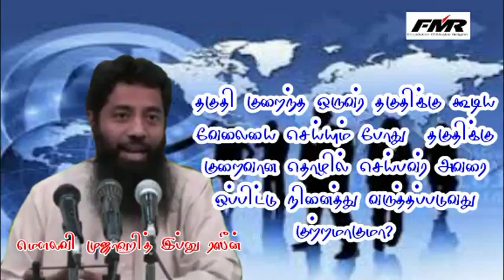தகுதி குறைந்த ஒருவர் தகுதிக்கு கூடிய வேலையை செய்யும்போது தகுதிக்கு குறைவான தொழில் செய்பவர் மனவருத்தம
கேள்வி:தகுதி குறைந்த ஒருவர் தகுதிக்கு கூடிய வேலையை செய்யும் போது தன் தகுதிக்கு குறைவான தொழில் செய்பவர் அவரை ஒப்பிட்டு நினைத்து வருத்தப்படுவது குற்றமாகுமா?

பதில்: அஷ்ஷெய்க் முஜாஹித் பின் ரஸீன்